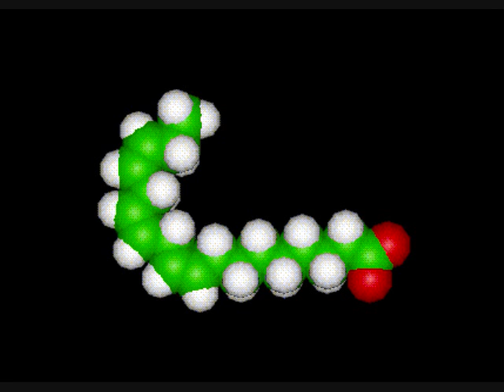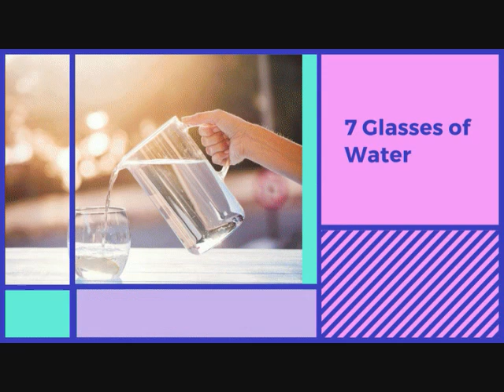Pakistan home school/Reverse disease to health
Pakistan home school presents how to boost immune system, immune system protects us from bacteria and viruses, We can boost immune system by eating raw vegetables and eating flax seeds. Always steam vegetables or stir-fry them, boiling and heating for long time destroy all nutrients.